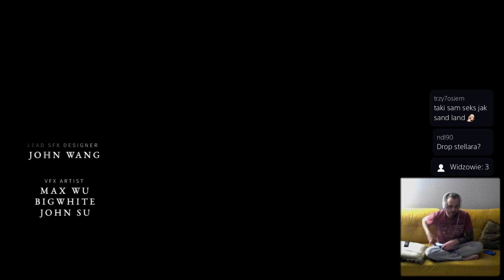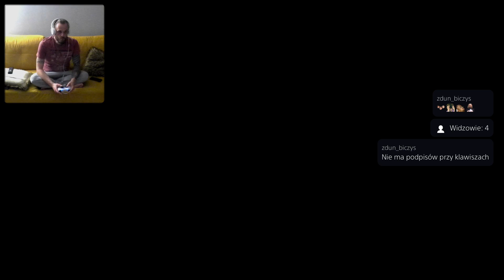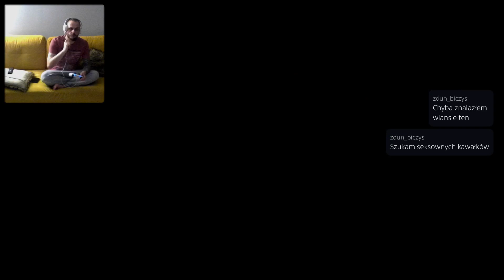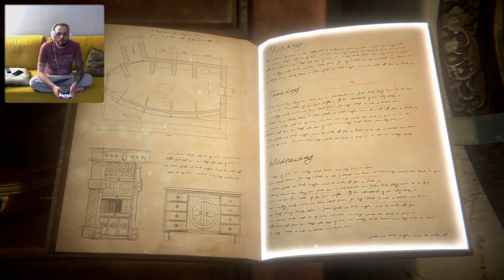Deemo: Troche kultury chamy i prostaki. Jestee Szopene kuuuuutwa #1 niemy chill...